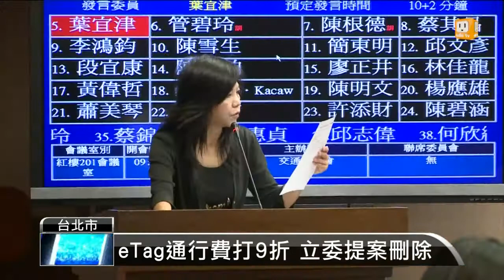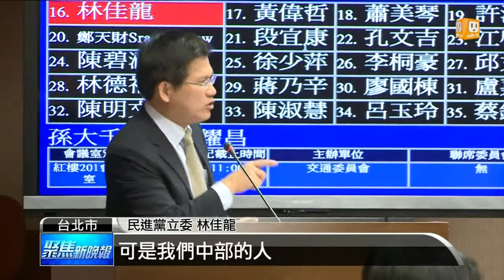【2013.10.03】國3關西到白河 計程上路漲最多 -udn tv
計程收費上路後，國道3號的關西到白河將一口氣從160漲到244元，足足多了84塊。有些中部地區因為原本沒有收費站，現在用里程計算得多繳費，有台中立委忍不住抱怨吃虧。但交通部長回應走多少付多少，用路人自己會找到出路。